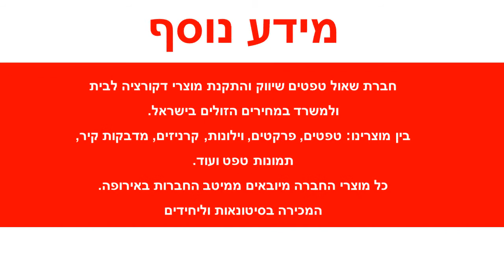מדבקה לקיר שלום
מידות המדבקה:רוחב : 100 ס"מ גובה : 120 ס"מ צבעי המדבקה ניתנים לבחירה מתוך רשימת הצבעים בגלריה לפי מספר הגוונים:גוון 1: שחורגוון 2: כסףהמדבקות מגיעות בהזמנה אישית לכן אין אפשרות לבטל או להחזיר.המדבקות מיוצרות על נייר איכותי במיוחד מחומר ויניל (vinyl) מדבקות באיכות גבוהה מאוד מתאימות לחיפוי קירות בסטייל : בבית , במשרד , בחנויות ,באולמות וכו' .הדבקתן משדרגת משמעותית כל חלל , מוסיפה ססגוניות , צבע , חום ושיק .ניקיון המדבקה מתבצע באמצעות מגבון לח .עלולים לחול שינויי גוונים קלים בין המוצר המופיע באתר למוצר בפועל בשל שינויי רזולוציות מסכים .המחיר אינו כולל שירותי הדבקה .ניתן לקבל שירותי הדבקה מקצועיים בתוספת תשלום .